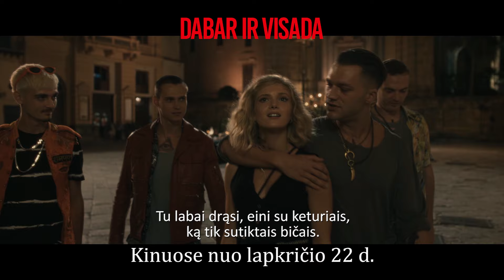Įtemptas ir spontaniškas romantinis trileris DABAR IR VISADA | Kinuose nuo lapkričio 22 d.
Nuo lapkričio 22 dienos kino ekranuose – įtemptas, aistringas, beprotiškas ir svaiginantis vienos nakties spontaniškas nuotykis romantiniame trileryje „Dabar ir visada“. Tai naujausias režisieriaus Gabriele Muccino darbas, žiūrovams puikiai pažįstamos jo anksčiau sukurtos kino juostos – „Ieškantys laimės“ ir „Septynios sielos“.